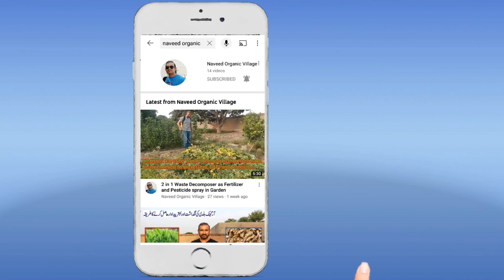Fruit Plants Propagation by Grafting Method # T Grafting of Jujube Plant#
This is very effective way of grafting fruit plants, we have been using the same method on our mango trees and kachnar tree and get best results.